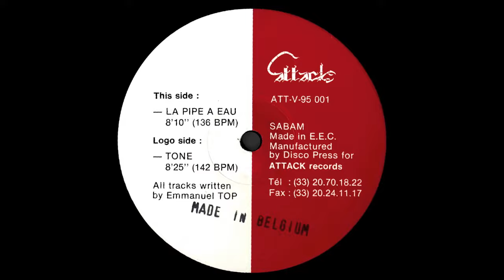Emmanuel Top - Tone [1995]